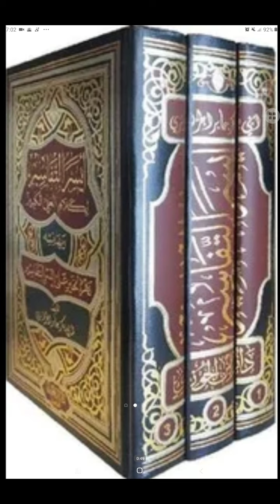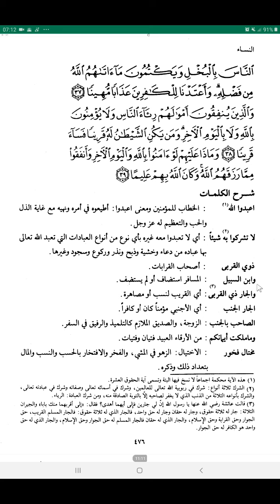Tafsir (1) kelas sepuluh banin